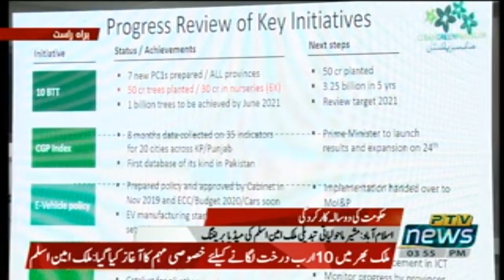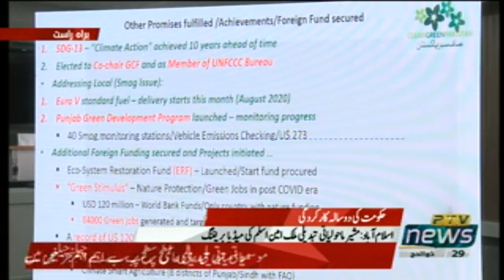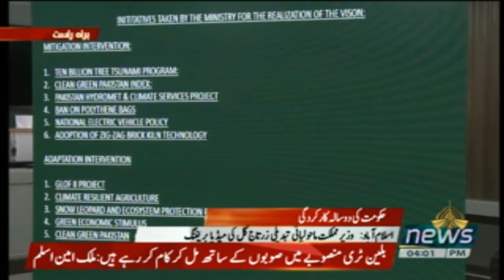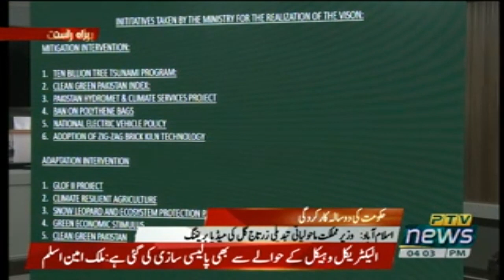Amin Aslam, Zartaj Gul, Shehryar Afridi, Abdul Razak Press Conference | PTI Official | 20 Aug 20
Adviser to the PM on Commerce and Investment Abdul Razak Dawood, Minister of State for Climate Change Zartaj Gul Wazir, Federal Minister & Adviser to Prime Minister Pakistan for Climate Change Malik Amin Aslam, Adviser to PM on Institutional Reforms and Austerity Dr. Ishrat Hussain, Chairman Kashmir Committee Shehryar Khan Afridi, Minister of State for Parliamentary Affairs Ali Muhammad Khan & Federal Minister for information & Broadcasting Shibli Faraz Press Conference Islamabad (20.08.20)